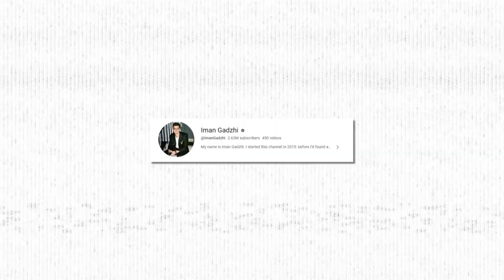Best Way To Scale Your Agency In 2023: How To Scale Your Agency With A Personal Brand!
How to build a $10k/pm online income as a broke beginner (from anywhere in the world)

Cold outreach sucks, build ‘digital leverage’ instead (don’t need to be SM famous or an influencer)

Results (price increases in a few days)